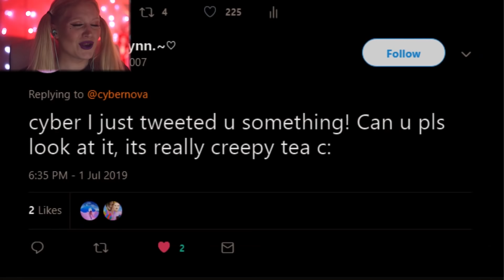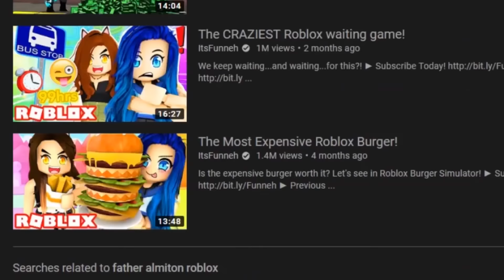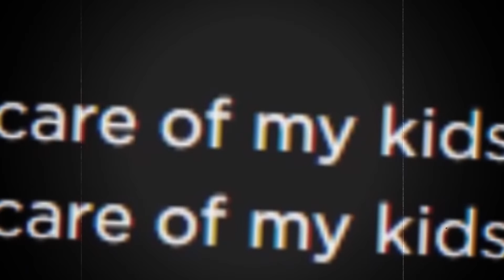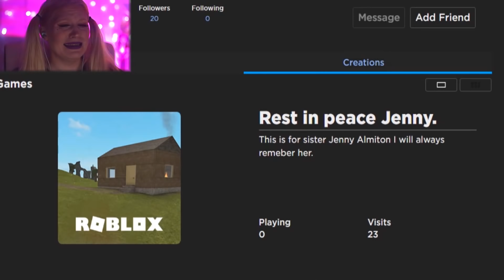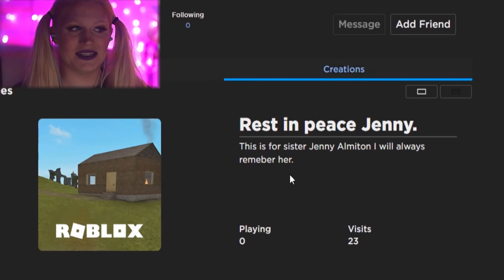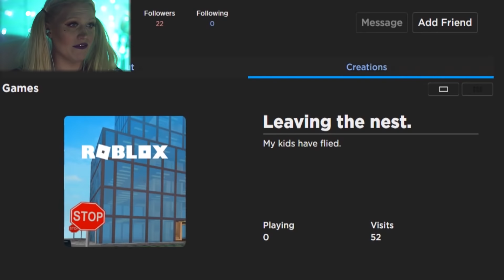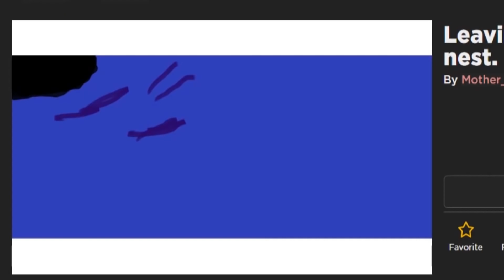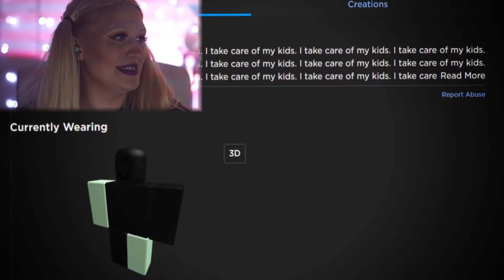I found a HAUNTED family on Roblox 😱 Who are The Almitons?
@Infinity_2007 sent me some SPOOPY TEA! There's a creepy family on Roblox 😱😱😱